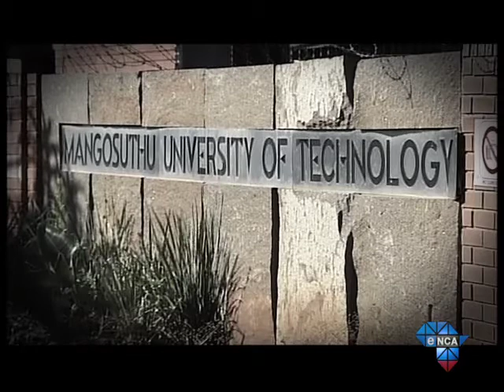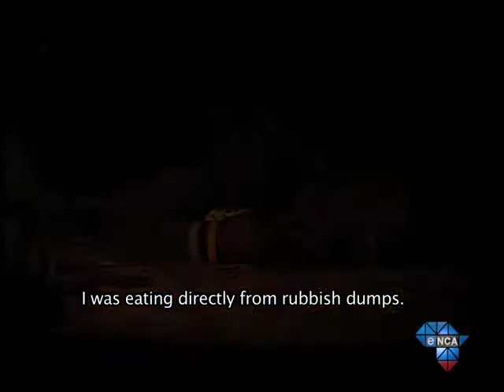Against All Odds | Ukukhanya Rehabilitation Centre alleviating the scourge of drug abuse in KZN.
Khayelihle Gumbi battled with alcohol for more than a decade. First he lost his job, and then his house, eventually ending up as a hobo. When he was eventually saved from self destruction, Khayelihle started a rehabilitation center in rural KwaZulu Natal. Using his own experiences, the activist against drug and alcohol abuse, has found a winning-recipe to help stop the scourge.